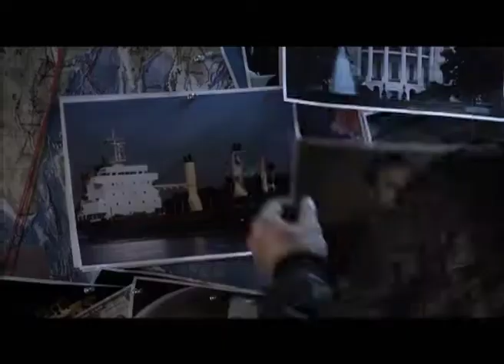Программа "Агентство специальных расследований". Пираты Балтийского моря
Сначала на Арктик Си в Балтийском море нападают бандиты, потом судно исчезает и через месяц оказывается в железных объятиях российских силовиков. Прошло почти 5 лет, а вопросов до сих пор гораздо больше, чем ответов.